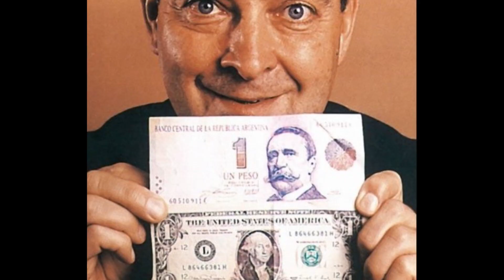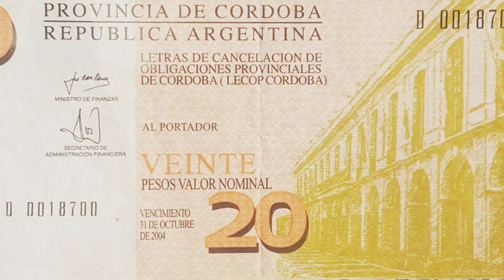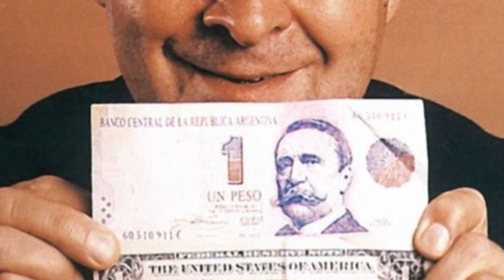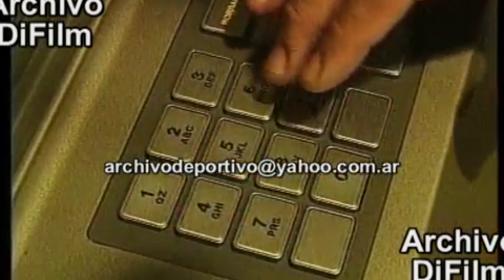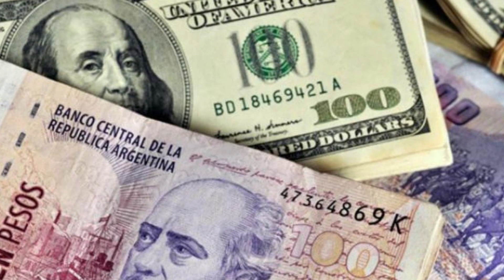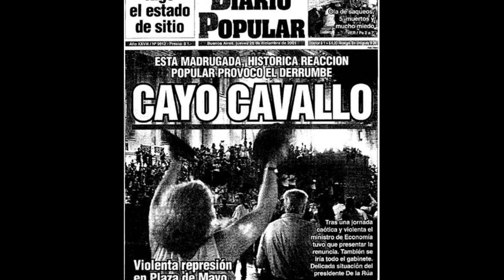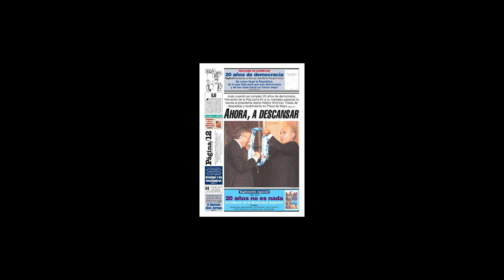Crisis del 2001 en Argentina: ¿Qué pasó?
Corralito, desempleo, caos y estallido. Una bomba de tiempo que explotó en el 2001, y que generó la última gran crisis social, política y económica en Argentina.
Helicóptero, 5 presidentes en 11 días, fin del 1 a 1, y más...